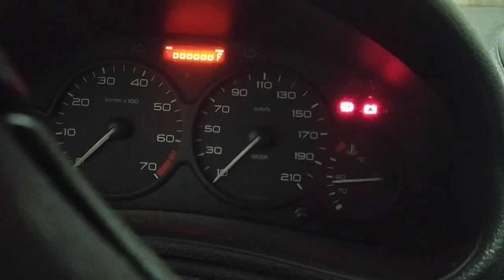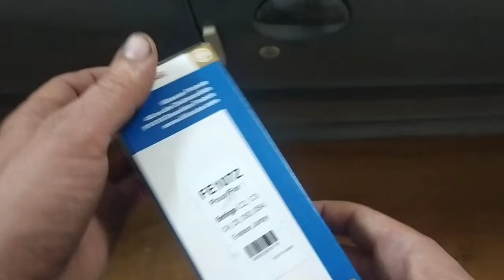Panne pompe à carburant résolue et changement du filtre essence colmaté Peugeot